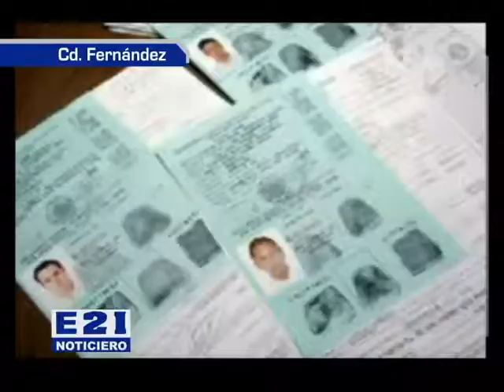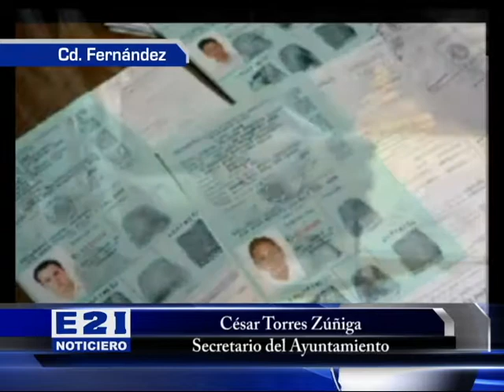VENCE LAPRIMER QUINCE DE OCTUBRE EL PLAZO PARA TRAMITAR PRECARTILLA